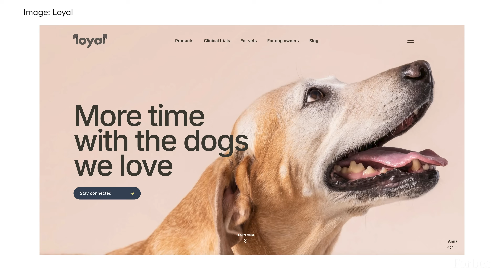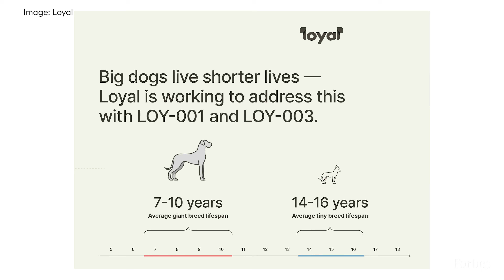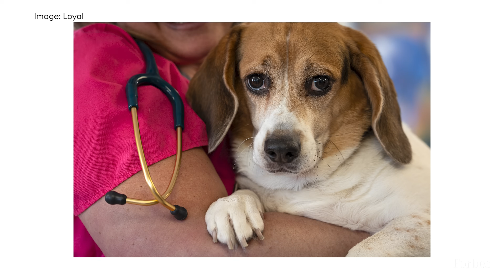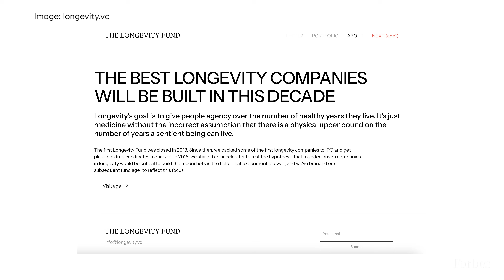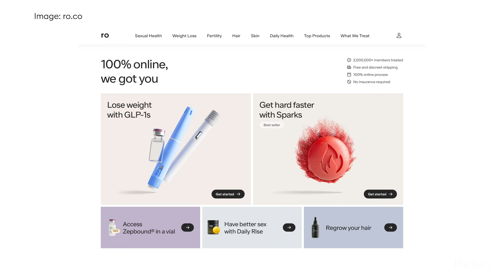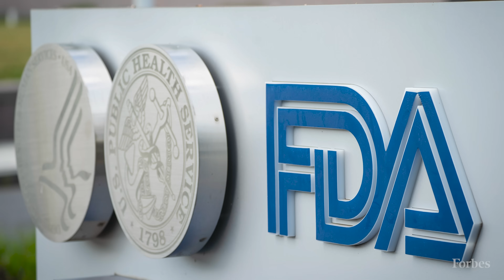This Next Billion-Dollar Startup Makes Longevity Drugs For Dogs (And What It Could Mean For Humans)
Uncover the future of aging with Loyal, the biotech company leading a quiet revolution. Led by founder Celine Halioua, Loyal is unravelling the fundamental mechanisms of pathological aging in our beloved companions. Their mission? To extend the healthy lives of dogs and, in doing so, reveal unprecedented insights into human longevity.

Loyal joins the 2025 Forbes Next Billion-Dollar Startups list and involves the largest animal clinical trial ever conducted, enrolling 1,300 dogs across 70 veterinary clinics nationwide. The goal: to give dogs "one healthier year" and yield a "gold mine of data" that will fundamentally advance the understanding of aging in both canines and humans.

Could the secret to a longer, healthier human lifespan be found in the journey of our canine companions? Loyal's unofficial slogan hints at the profound answer: "save the dogs, save the world".

0:00 - Introduction: Can We Delay Aging in Dogs?
0:43 - Our Two Approaches to Longevity
1:15 - The Science: Keeping the 'Engine' Clean
2:05 - Why We Focus on Foundational Biology
2:48 - Inside the Largest Clinical Trial in Animal Health
3:34 - Why We Test on 'Real World' Dogs, Not Just 'Bougie' Ones
4:44 - Overcoming Skepticism in a 'Woo-Woo' Field
5:29 - Meet the Founder: Celine Halioua
6:58 - The Turning Point: From Art Major to a Mission to Prevent Disease
8:16 - The Serendipitous Path to Founding Loyal
10:24 - The 'Eating Glass' Reality of Building a Company
11:32 - Our Breakthrough: Getting the FDA to Recognize Longevity
12:44 - The Investor's 'Aha!' Moment
13:46 - The Ultimate Goal: From Dog Longevity to Human Longevity